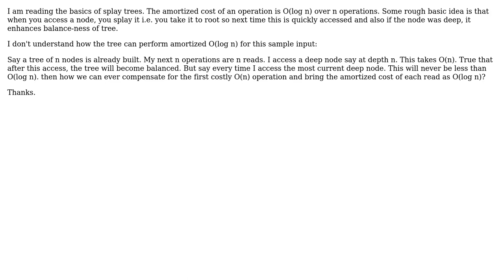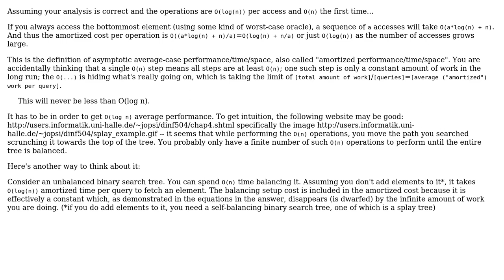Intuition behind splay tree (self balancing trees)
With thanks & praise to God, and with thanks to the many people who have made this project possible! You are responsible for your own actions.